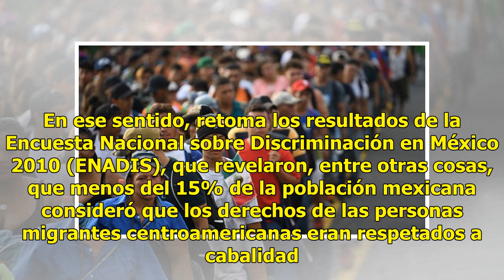'México es racista': una realidad que expuso la Caravana Migrante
Después de la violencia policiaca que el viernes pasado se desató por el arribo de más de 4 mil migrantes centroamericanos (en los cálculos de ese día) a la frontera sur de México, el abogado y defensor de derechos humanos de la fundación New Media Advocacy Project, Jesús Robles Maloof advierte que ...